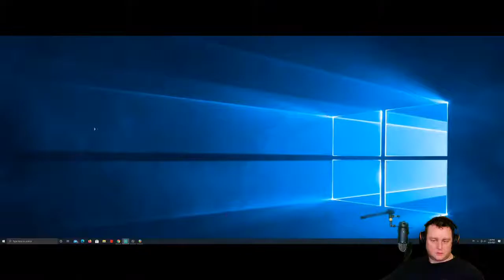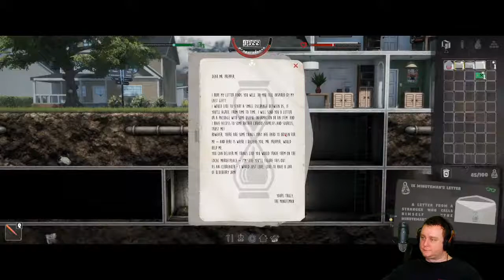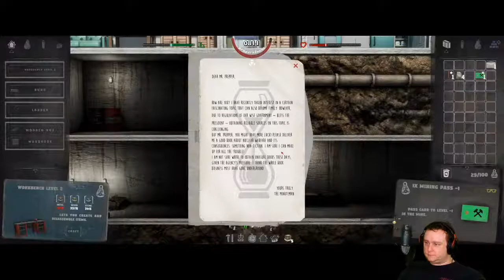Bunsen Gaming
Mr Prepper